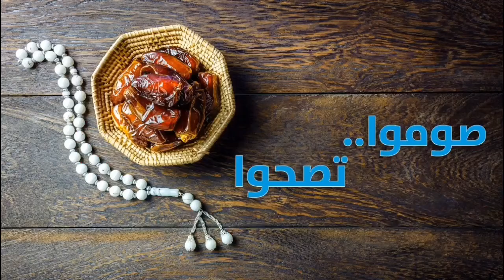صوموا تصحوا حلقة 9 تدخين الشيشة